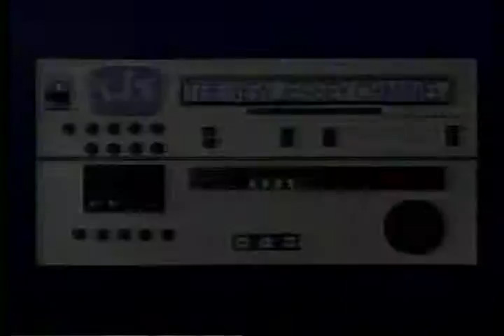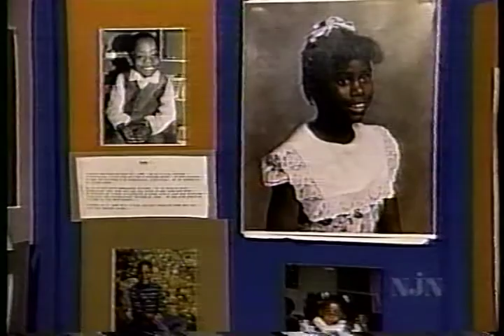Miguel Perez hosts NJN's Images/Imagenes -- Adoptions